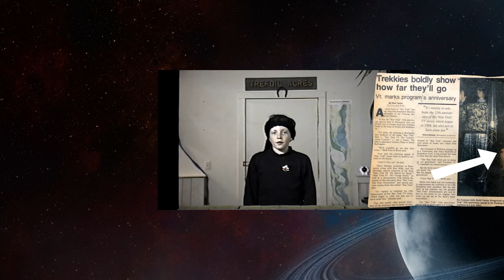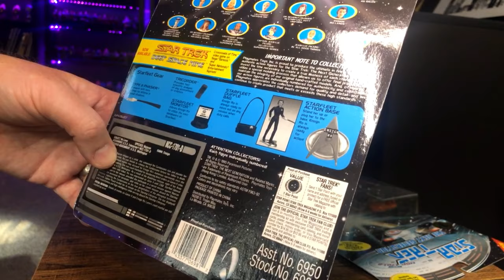Star Trek Toy Review: Playmates Figures: The Next Generation Recurring Friends and Enemies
This week, Keith and Mike discuss figures based on some of our most popular recurring characters from Star Trek: The Next Generation!

00:00 Introduction
05:23 | Guinan (Whoopi Goldberg)
10:43 | Q in TNG Uni (John DeLancie)
13:47 | Lt. Barclay (Dwight Schultz)
18:23 | Ensign Ro Laren (Michelle Forbes)
22:30 | Lwaxana Troi (Majel Barrrett)
29:56 | Hugh (Jonathan Del Arco)

Keith and Mike review Playmates Star Trek Action figures from the 1990's.

Keith and Mike review Playmates Toys legendary line of Star Trek action figures. Keith's a giant nerd about Star Trek and Mike loves action figures. We've got glorious 4k footage of the action figures and a live "Toy Cam" for deep dives into Trek lore and Keith's dolls.

Keith's Books:
The Dead Circle (Apocalpytic Zombie Horror)

Beneath the Snow (Apocalpytic Horror)

The Farmer and the Two-Faced Lord (Picture book parody)